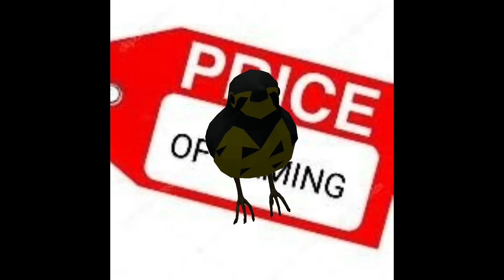The Price of Gaming --- Quetzal Gameplay from itch.io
I check out Quetzal from itch.io.